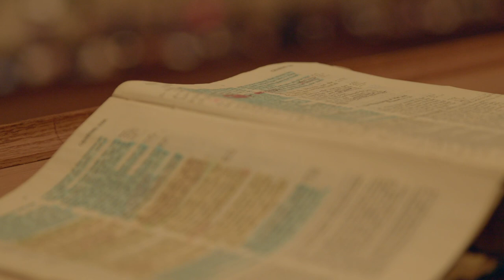2024 National Founders Conference | Remember Jesus Christ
Join us in Fort Myers, Florida for the National Founders Conference on January 18-20, 2024 as we study the doctrine of Christ.

Speakers will include Tom Ascol, Burk Parsons, Phil Johnson, Conrad Mbewe, Travis Allen and more...